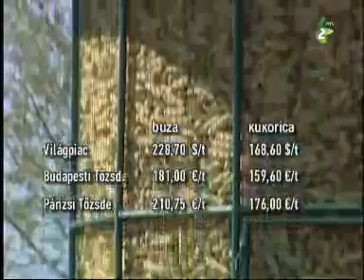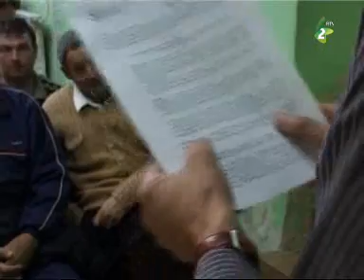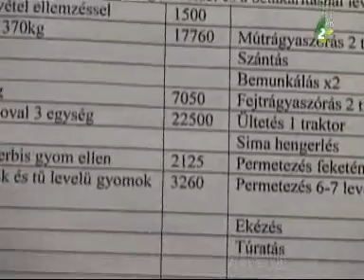Barázda - 2013. december 15.